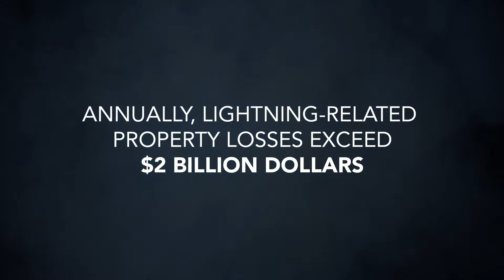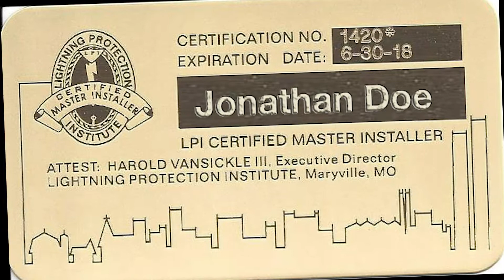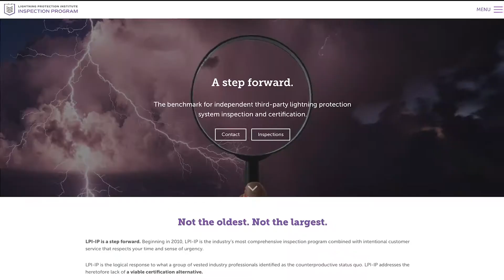Lightning Protection Institute Inspection Program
Since 2010, we develop and deliver the lightning protection industry’s most comprehensive inspection and certification program, spanning the full spectrum of national standards. Our inspectors are discipline experts, working closely with property owners, architects, engineers, general contractors and homeowners to inspect and certify optimally functioning lightning protection.

LPI-IP conducts nationwide no-cost professional specification review. If you have specifications that you’re just not sure accomplish all you wish, or what the project demands, we’re happy to assist you. This is core to our mission. We advocate the widespread adoption of lightning protection, while helping elevate our industry to its rightful place as a necessary component in best practices building and design.